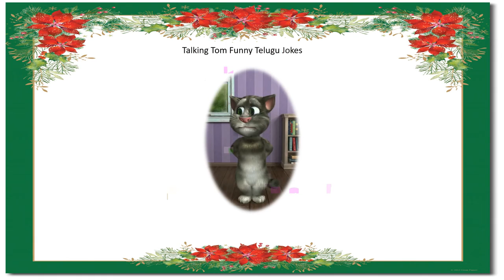Talking Tom Telugu Jokes - Funny Jokes - Birthday wishes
Today's Jokes in Telugu - Navvu Navvinchu - Telugu Jokes - Birthday wishes. This is Telugu funny Cartoon Jokes.This  is  only for  entertainment.Watch Comedy Central, a combination of popular Telugu Cartoon Jokes.Watch and Enjoy Hilarious Telugu Cartoon Jokes.